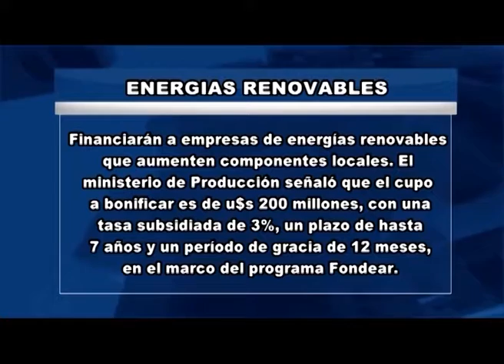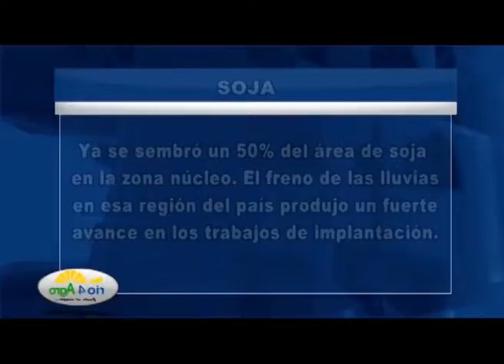RIO 4 AGRO 17 11 SP